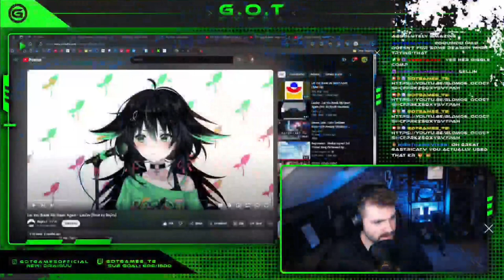G.O.T Games REACTS to Bajiru Singing 'Let You Break My Heart Again'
G.O.T Games FIRST TIME hearing Bajiru - Let You Break My Heart Again by Laufey - Live on Twitch!

Join us for Viewer submitted Vtuber Concert and Clip reaction streams every other Tuesday! Now our longest stream! Be there at 7:30pm BST/2:30pm EST

Followed by community games with Astricalex! Every Tuesday starting 11:00pm BST/6:00pm EST

Polls for the Vtuber Concerts are exclusively in the G.O.T Games Discord!

Key Words: Bajiru Let You Break My Heart Again
Bajiru Reaction Bajiru Reactions Bajiru Reactions Bajiru  Reaction Bajiru Let You Break My Heart Again Reaction Reacting to Bajiru Let You Break My Heart Again Reaction to Bajiru First time hearing Bajiru